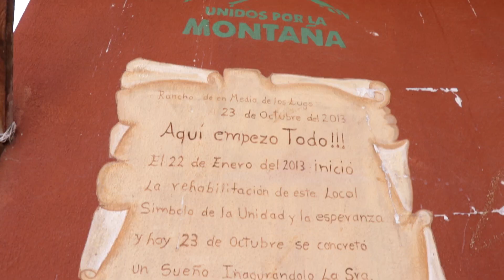Festividad de Rancho enmedio 2019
¿Conoces Rancho de Enmedio? si no es así, te invitamos a ver este video en el que podrás ver esta bonita comunidad, en ella se festeja a San Isidro Labrador, quien ha sido el motivo por el cual nuestro amigo Alvin Cano, quiso invitarnos a realizar este video; mi más sincero agradecimiento por elegir a GandhiFilms para Documentar esta Festividad.